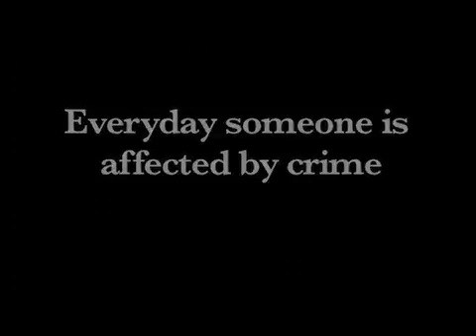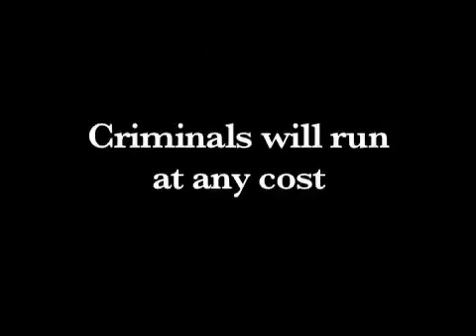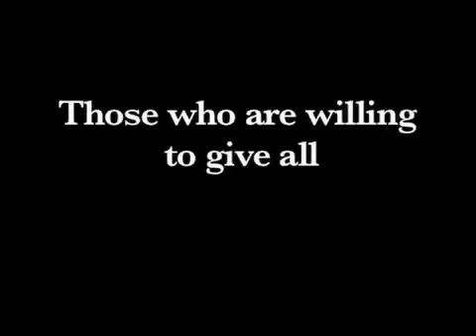We Fight What You Fear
A look into the daily challenges and dangers that police officers face on a daily basis.